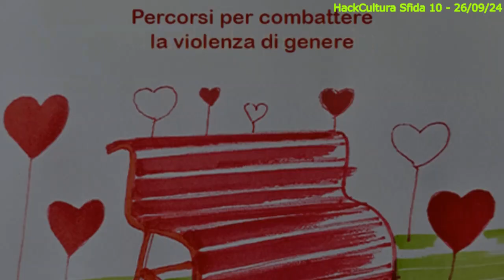HackCultura2025 - Sfida 10: La Panchina Rossa (26/09/24)